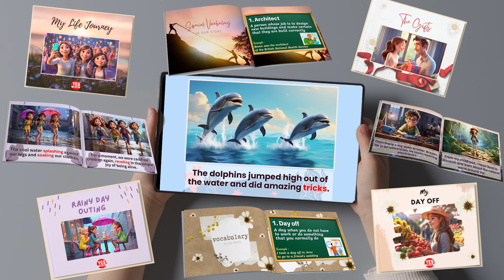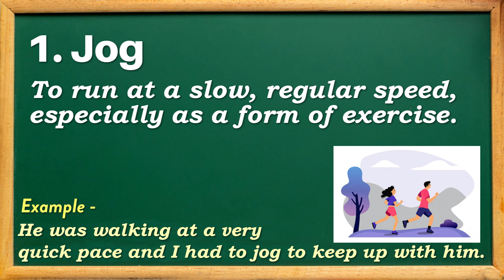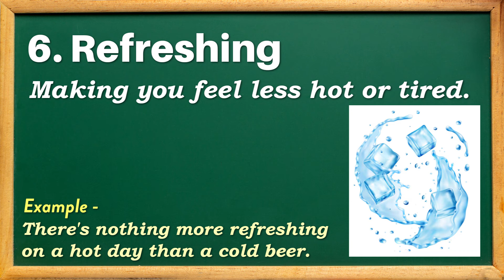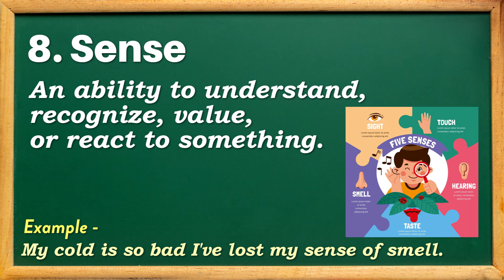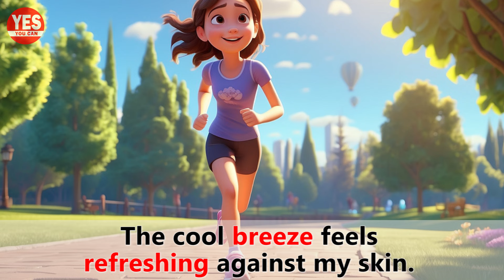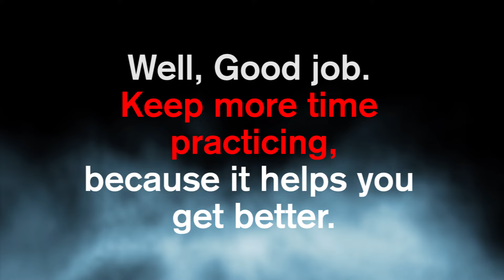Jogging at Park | English Listening Skills - Speaking Skills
Learn English Through Stories | English Story | English Listening Skills - Speaking Skills Everyday | English Speaking Practice | Learning English Speaking | Listen and Practice

Hello! In today's English lesson, we will hear a story about Jogging at park. This lesson promises to improve your English listening and speaking skills. You will also learn some interesting vocabulary.

What's in this lesson 📘:

- Learn about story of Jogging at park.
- Listen to the story with and without sub titles and then practice speaking.

Today, our special vocabulary in our story

1. Jog
2. Sneaker
3. Grab
4. Winding
5. Breeze
6. Refreshing
7. Wave
8. Sense
9. Accomplishment

GOOD NEWS - NOW You can buy this story as an e-Book on our online BOOK SHOP...

Chapters:

00:00 Welcome
00:51 Story
02:30 Special Vocabulary
04:42 Practice Speaking Repeat after Grace
11:05 Practice Listening without subtitles
17:24 Listen to the Story more times